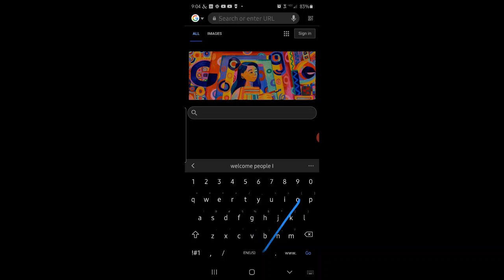Samsung OneUI v1 vs One UI v2.1 Keyboard Swype Broken on Upgrade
With One UI v1, I could trace the phrase "welcome people of the world" without lifting my finger, and it works great.

In One UI v2.x when I trace the phrase (again without lifting my finger), all I get is "welcome people I"

Will this be fixed in version 2.2 of One UI, or UI v3.x?